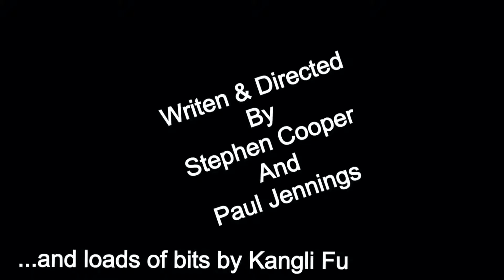Yeah Moose Productions (2013)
Teams are given a film 'title, genre and line of dialogue' at 17.00hrs on Friday night. They then have 48-Hours to return with a finished two-minute film.

Title: The Red Curve
Dialogue: Kiss my Universe
Genre: Urban Fairytale